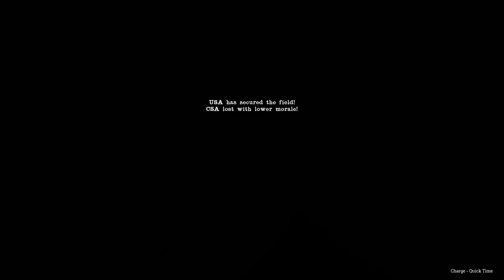War of Rights: The Last Charge